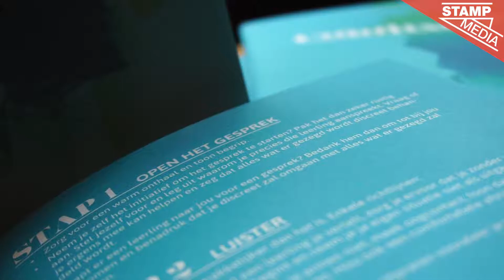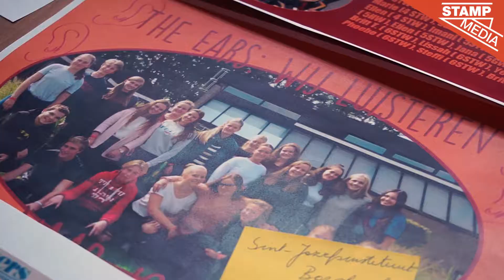De Conflixers: leerlingen steunen leerlingen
De Conflixers, dat zijn leerlingen die andere leerlingen ondersteunen waar nodig. Begin deze maand streek het project van de Vlaamse Scholierenkoepel neer in de Brusselse Pianofabriek voor De dag van de Conflixers. Via workshops, lezingen en andere activiteiten deelden de jongeren hun kennis en ervaringen. StampMedia was erbij.